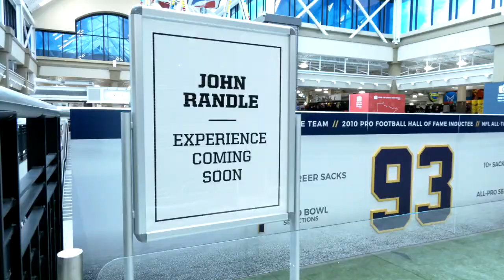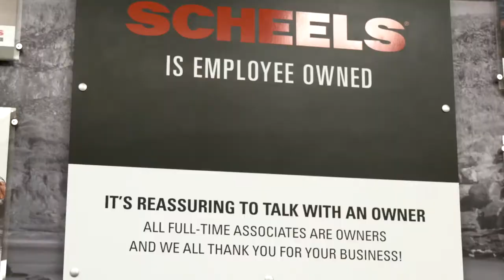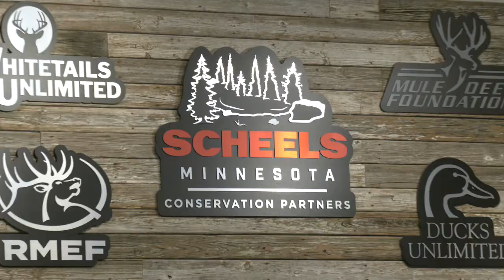Walkthrough Tour of SCHEELS in Eden Prairie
Join AHO Board Member/Pro Angler Mark Courts and SCHEELS Associate Austin Link as they tour the New Scheels All Sports in Eden Prairie. This place is IMPRESSIVE!